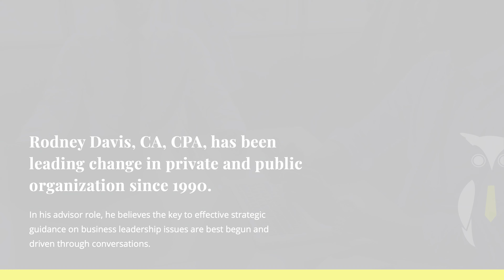Managing Priorities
With the demands on business, this is a topic every leader and owner needs to pay attention to. The Conversation on Managing Priorities is Greysuits Partner and CPA, Rodney Davis’s latest in depth discussion on taking a strategic financial approach to important business decisions.

The video covers what are symptoms of mismanaging priorities and leadership, why leadership is all about setting priorities and using advisors in the process and more.